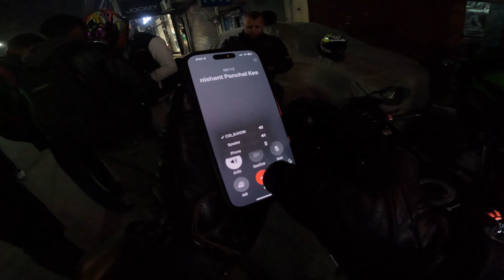4k CHAKRATA PART 2 ON MY NEW HAYABUSA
A ride to Chakrata hill station on superbikes😍😍.          My Instagram I’d

Enjoy burnout wheelie in this vlog
kawasakiz×10r